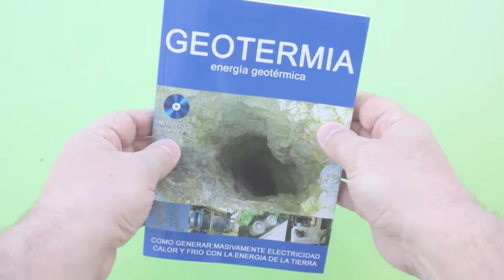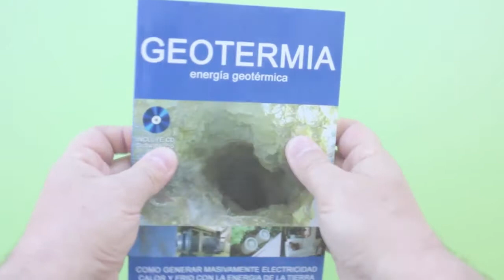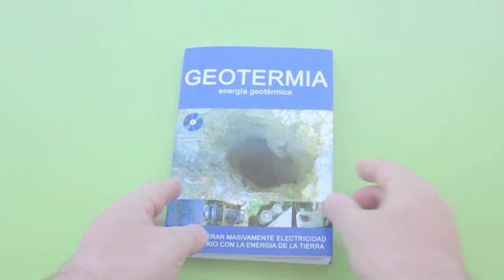Libro GEOTERMIA +CD de venta en la tienda online GEOSHOP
Sobre el libro GEOTERMIA y su CD incluido:

Título: GEOTERMIA
Incluye: CD con software profesional
Edición: 1ª Edición. 2013. ES
Tirada: Limitada
Formato: 180 páginas A5
Idioma: Español
Autor/Editor: José Martínez
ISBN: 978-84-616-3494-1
Depósito Legal: A 116-2013

GEOTERMIA, un libro y CD para que no queden dudas sobre esta energía renovable.

Como explica el propio autor el Sr. Martínez, se trata de un libro con un “contenido muy sencillo de entender, extremadamente sencillo, sin otra pretensión que la de divulgar de la manera más sencilla posible algunas de las innumerables posibilidades de la geotermia y todo ello en menos de dos horas de lectura”.

“El 99% de todas las quejas, reclamaciones y denuncias judiciales por parte de propietarios o usuarios finales de instalaciones geotérmicas, son debidas a la inexistencia de algún tipo de justificante de cálculo de cargas térmicas, o de intercambiadores de calor geotérmico”, según el autor José Martínez.

Algo que este libro puede resolver porque incluye un CD con un programa profesional de cálculo de instalaciones geotérmicas 'cálculo de cargas térmicas de verano e invierno, cálculo de intercambiadores de calor geotérmico, sondas simples y dobles verticales, colectores horizontales, cestas, muelles, estructuras termo activas, pilotes y aero geotermia'.

El libro 'GEOTERMIA' está escrito y editado por José Martínez, presidente de la asociación española de geotermia UEG y del centro internacional de investigación de la geotermia CIG.

Pues comprar online el libro GEOTERMIA +CD en GEOSHOP 'tienda oficial de productos para la geotermia'